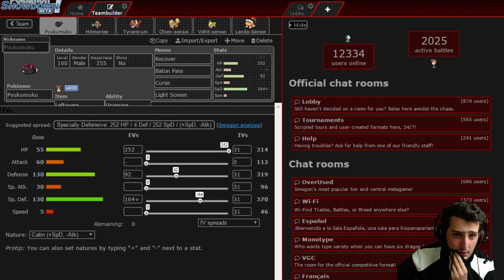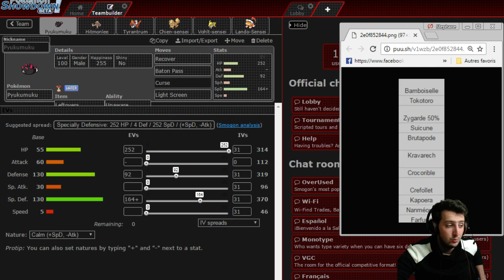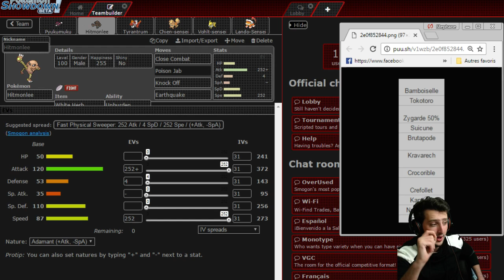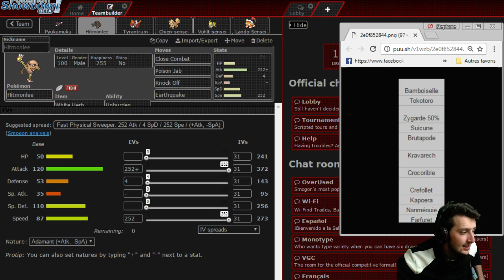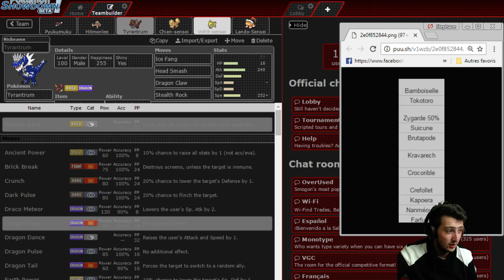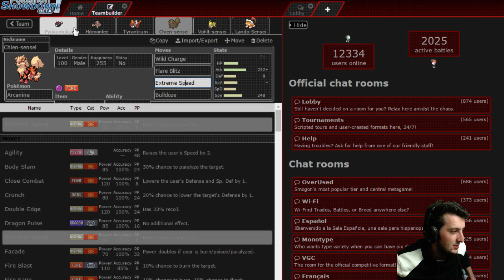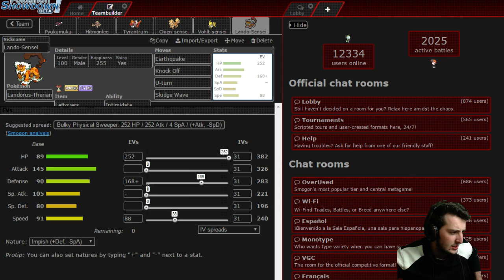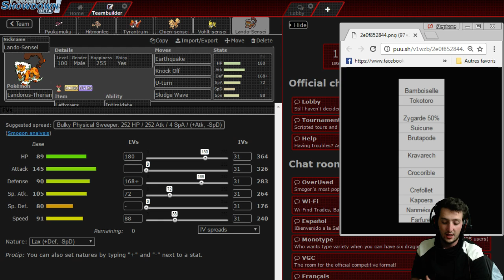CPF SEMAINE 9 : LE WOMBO CONCOMBO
La saison 2 de la CPF est officiellement annoncée ! Elle commence dès à présent et durera jusqu'au 14 mai.
Au programme :
 - tous les mercredis 19h30, une émission récapitulative de la semaine passée en direct sur Twitch
 - tous les jeudis à 10h, la rediffusion sur la chaîne youtube CPF de l'émission récapitulative

La CPF est une occasion unique pour les coachs de vous offrir un spectacle digne des plus grandes draft leagues. Alors surtout, profitez en !